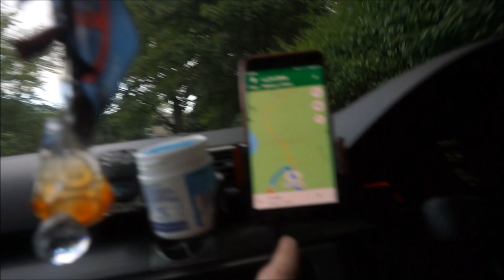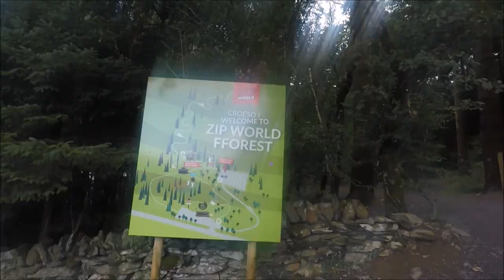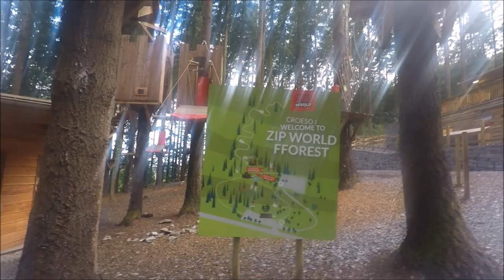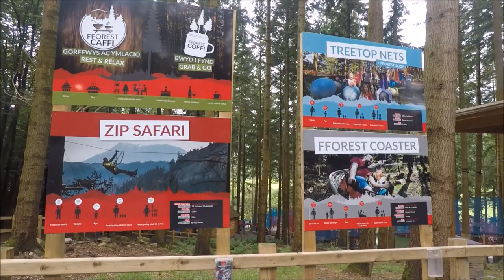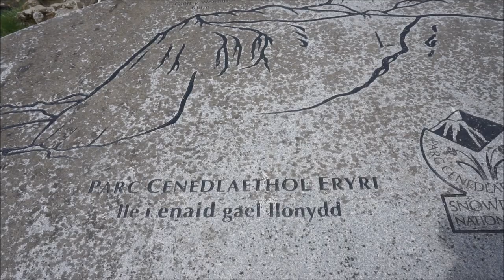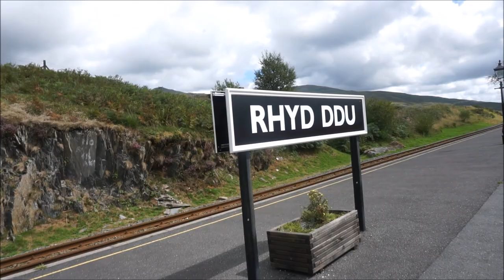Wales Vlog! - Part 2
Days 4 and 5 of my camping trip to snowdonia in wales.
In this second part vlog, we go to another zip world and have a play in the woods on the fforest coaster.
We also spend time climbing random hills and have a nice BBQ.